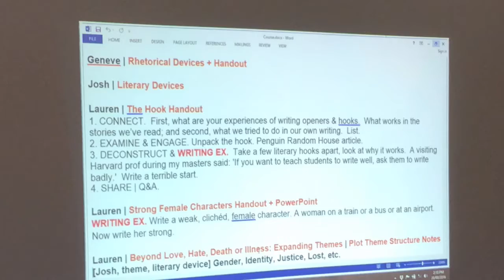Fiction Blitz - Action Trailer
Brisbane Writers Workshop course 28/8/2016